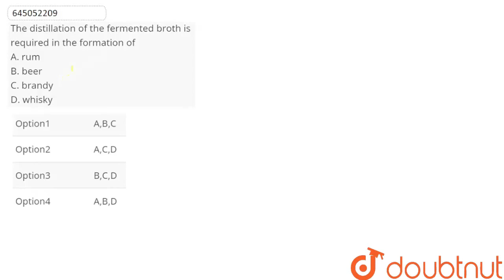The distillation of the fermented broth is required in the formation of A. rum B. beer C. brandy...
The distillation of the fermented broth is required in the formation of A. rum B. beer C. brandy D. whisky
Class: 12
Subject: BIOLOGY
Chapter: MICROBES IN HUMAN WELFARE
Board:NEET

👉 Have Any Query? Ask Us.